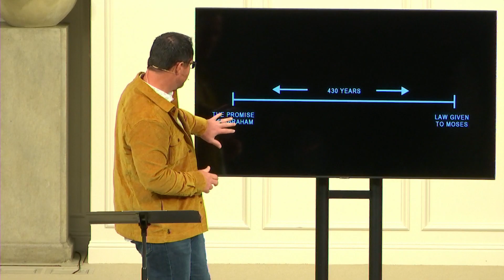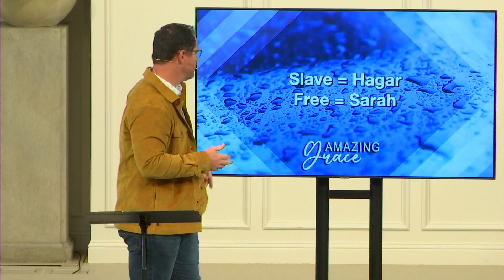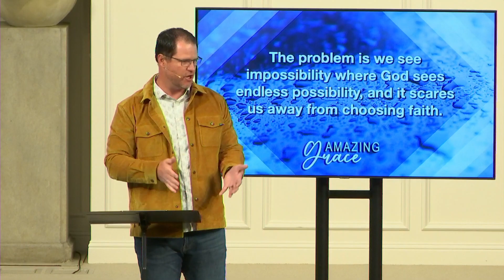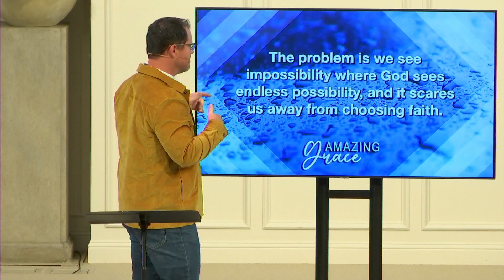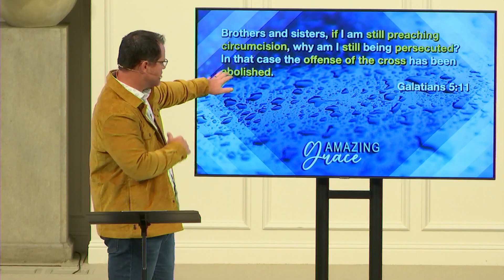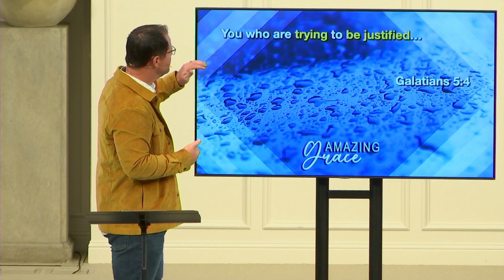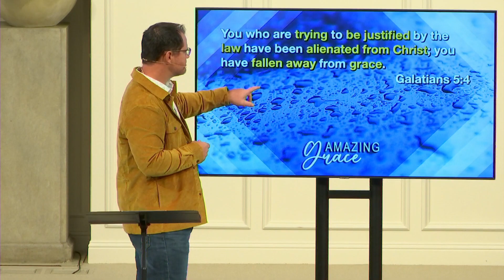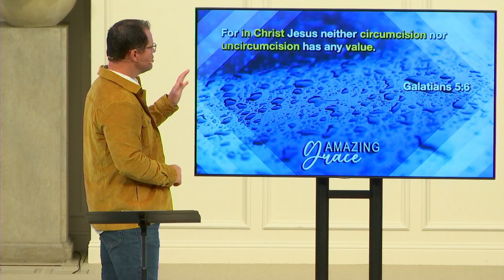Amazing Grace Week 8